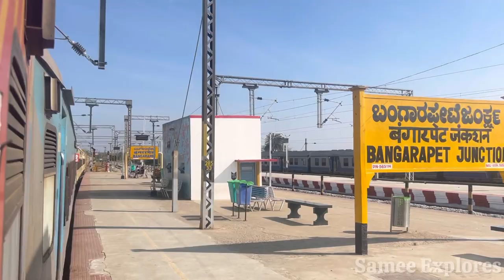🚂BANGALORE DOUBLE DECKER EXPRESS TRAVEL VLOG!!Bangalore To Chennai | FDFS Travel Review Tamil🔥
🚂DOUBLE DECKER EXPRESS TRAVEL VLOG!!

Travel Date: 15/02/2023——Thursday
Type: NON AC CHAIR CAR CLASS(2S)
TrainNumber/Name:226256 KSR BENGALURU TO MGR CHENNAI CENTRAL
AC DOUBLE DECKER EXPRESS
Ticket fare: Base fare : Rs.160(Base Fare) +  Rs.12(UPI Chargers)

Comment are always welcome ✌️❤️Do a comment drawbacks,so that I can correct and improve things in upcoming videos.

©️Samee Explores